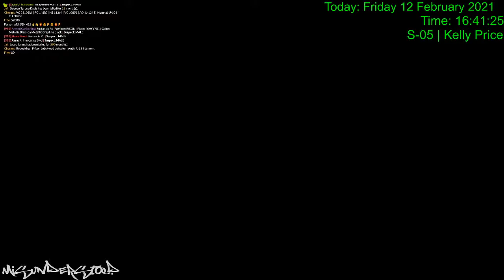J. Williamson 2-11 and pursuit- Mr. O'Connor involvement